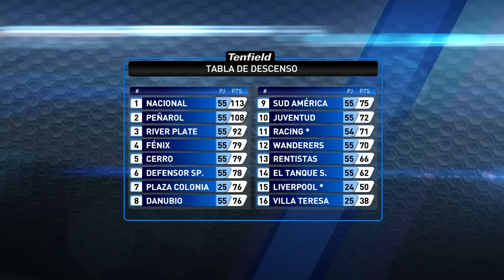Fecha 10 - Show de Goles